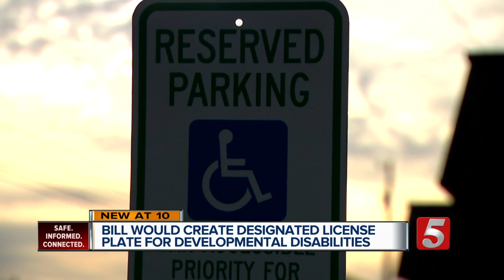New bill would create designated plates for drivers with certain disabilities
A bill proposed in the 2020 General Assembly would allow for a license plate that would help police know if the driver has an intellectual or developmental disability